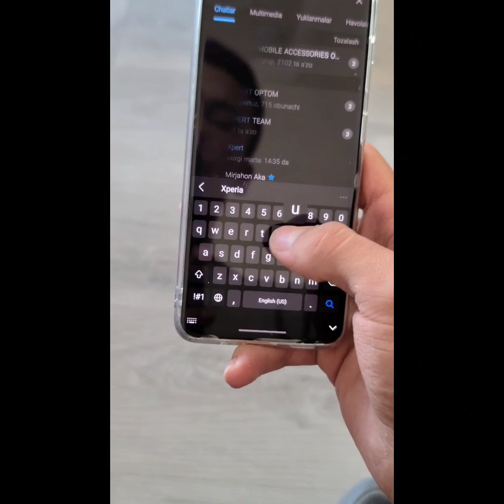4-OKTABR TELEFON NARXLARI BUXORO GIJDUVON| XPERTUZ SAVDO DO'KONIDA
Dostavka mavjud: 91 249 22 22
MANZIL: Buxoro Viloyati Gijduvon Tumani
Mo'ljal Eski Baxt Uyi Ro'parasi